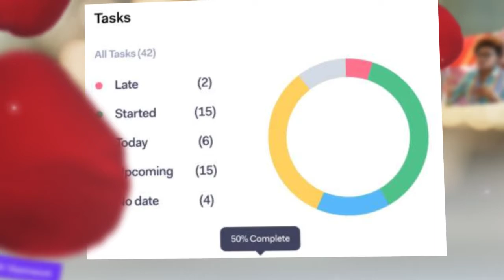PROJECT MANAGEMENT SKILLS HAMMERSMITH